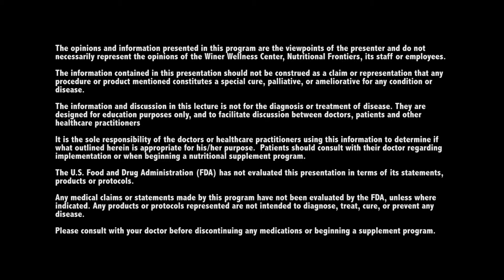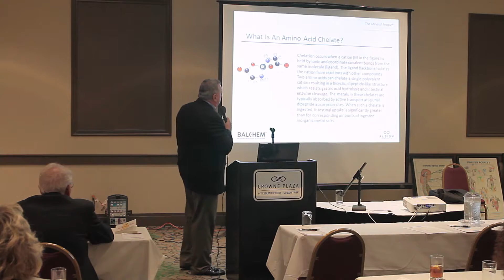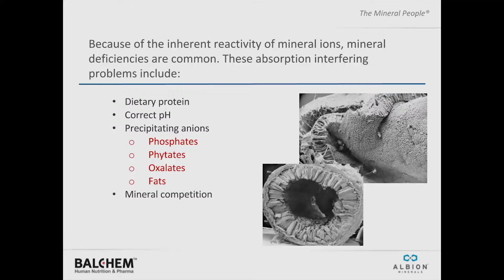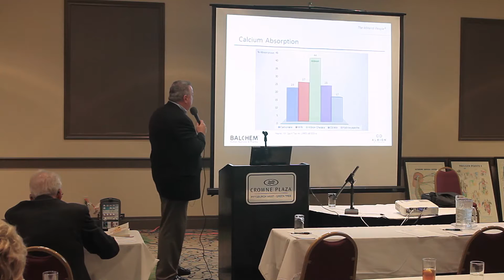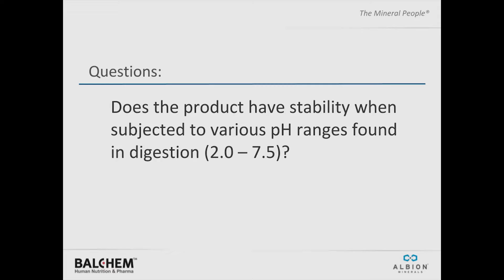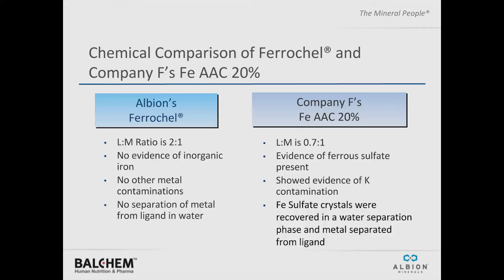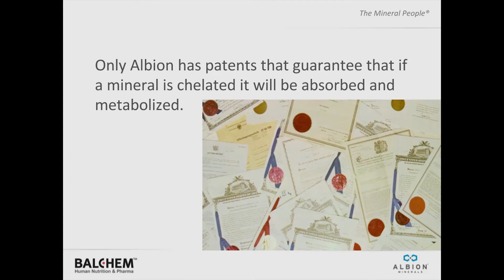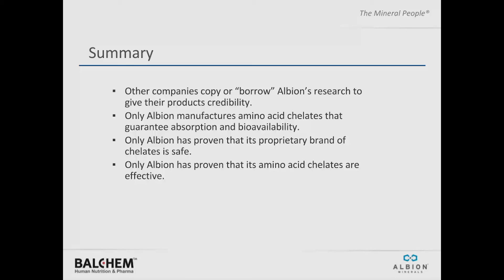PTE: Rick Harnish "Albion Minerals"